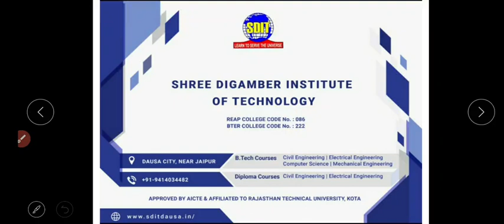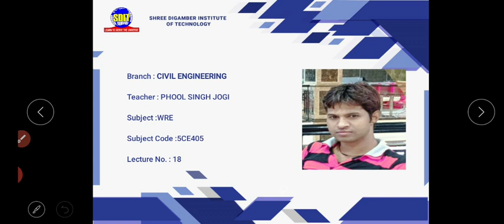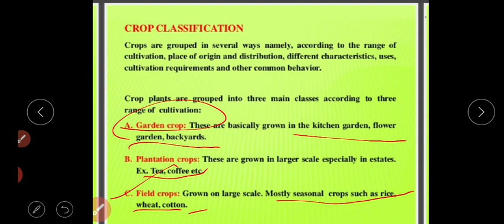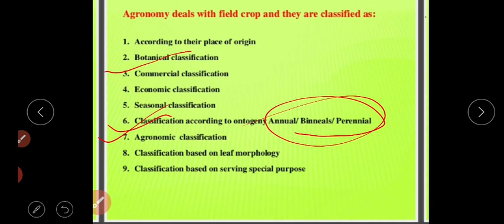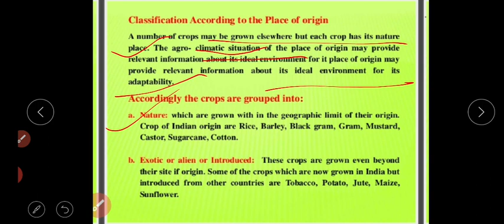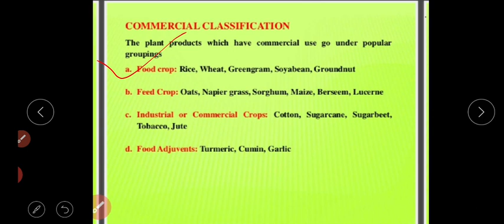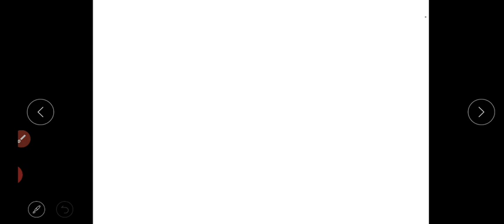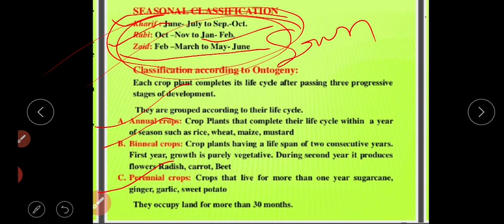VL-18_Classification for Agriculture_Water Resource Engineering